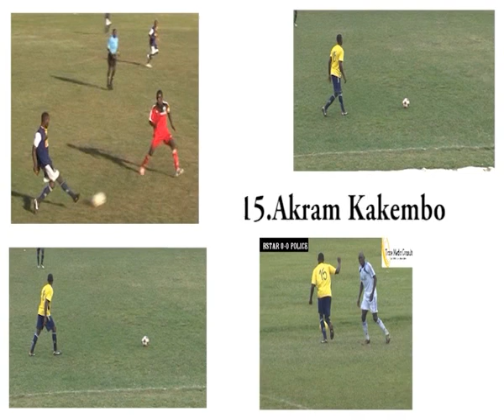Akram Kakembo Football drills